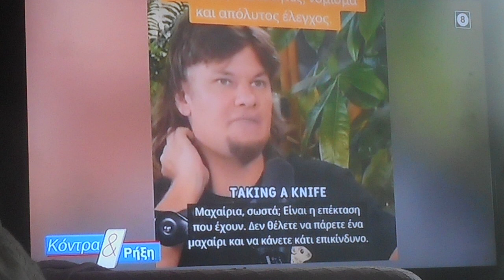1,07 Ψηφιακές ταυτότητες απόλυτος έλεγχος Κ Βελόπουλος 5/9/2023 DSCN1403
Ψηφιακές ταυτότητες απόλυτος έλεγχος Κ  Βελόπουλος 5/9/2023